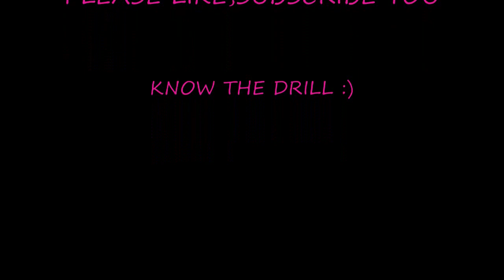RICHARDS VS MODEL COMMODORE AMBULANCE PRE-PAINT VIDEO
This is Richard's L.W.B Holden Vs commodore Ambulance, this was a short video showing his ambulance getting prepared for paint and getting an outside shelter made to protect it during the preparation work to be done, if you have one of these or know someone that does, please refer them to the following Facebook group page cheers